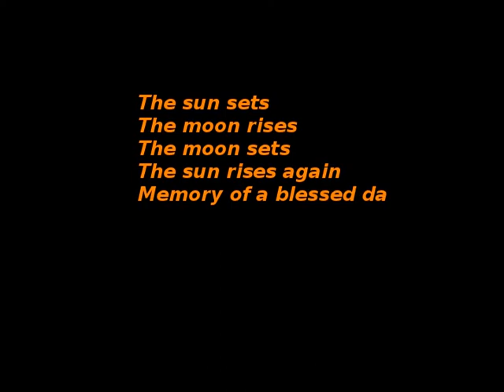Sun and Moon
The sun sets, the moon rises, the moon sets and the sun rises again. Memory of a blessed day, Jiquiliste, Nicaragua 2014